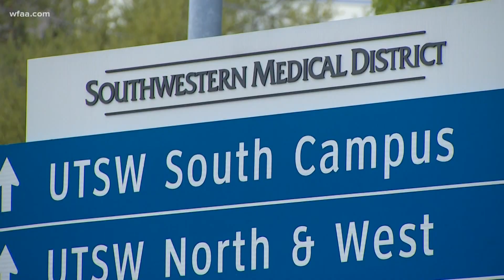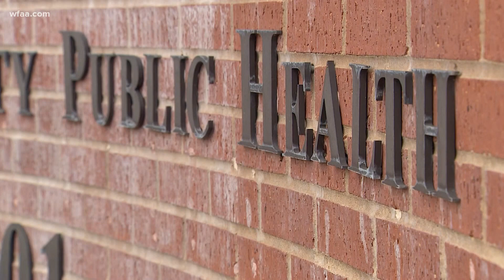Major North Texas hospitals including all employees, family members under Phase 1A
"The 1A definition on our website is clear," said a spokesperson for the Texas Department of State Health Services.